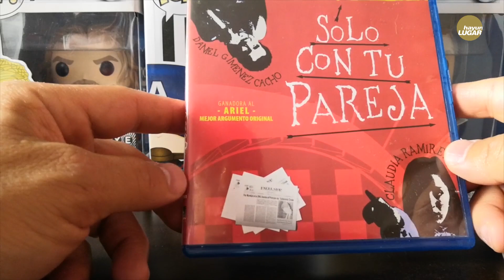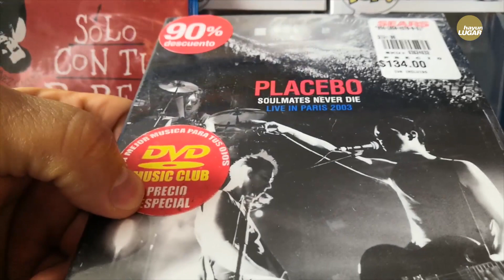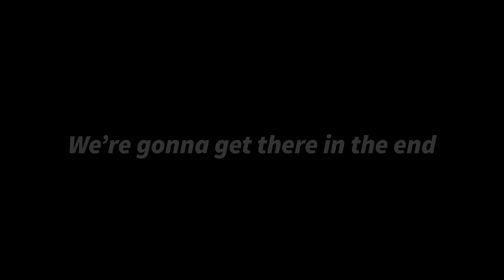Joyas del Chachareo (perlas del cirujeo) 22: Discos, DVDs y HW